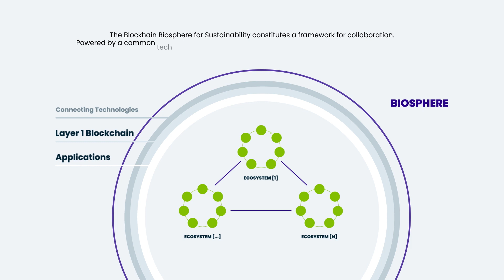THE SHIFT | Building Circular Economies with Blockchain | Vechain & Boston Consulting Group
CEO Sunny Lu and CBO Renato Grottola share their insights on how sustainability is becoming a new business category.